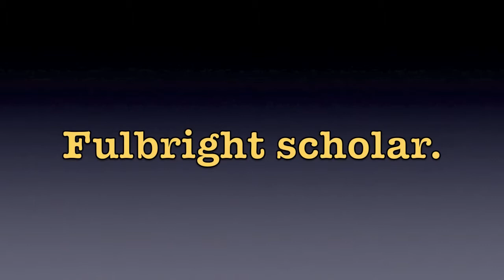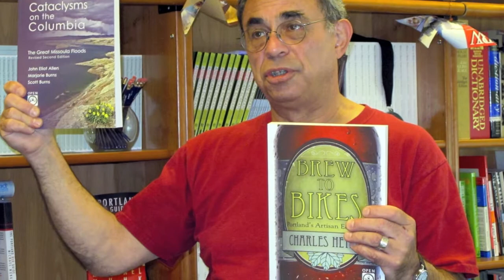Dennis Stovall.mov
This 24-minute HD video interview is with Dennis Stovall, writer, publisher, retired professor at Portland State University, and Fulbright scholar. Dennis grew up in rural Oregon with parents who were labor organizers, and he went on to became the founder of the world's only Master degree-level publishing program. This history has given him a unique background and special insight into the world of books that he shares in this interview.